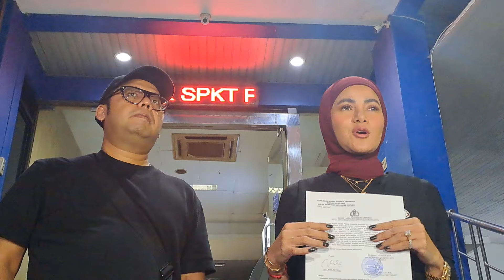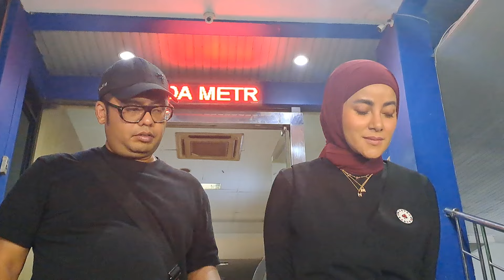Live! Olla Ramlan Resmi Laporkan Akun Yang Sudah Menyerang Alm Ayah dan Anaknya